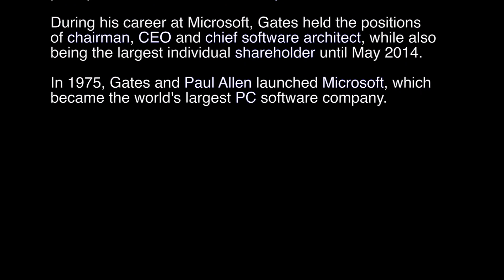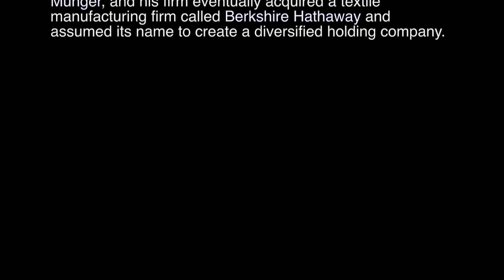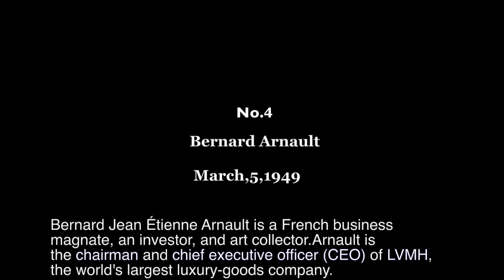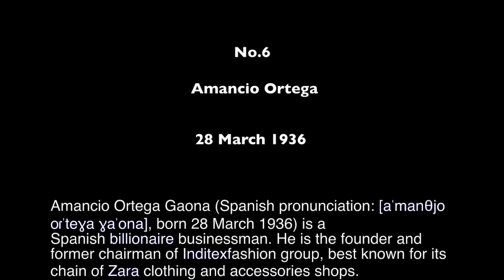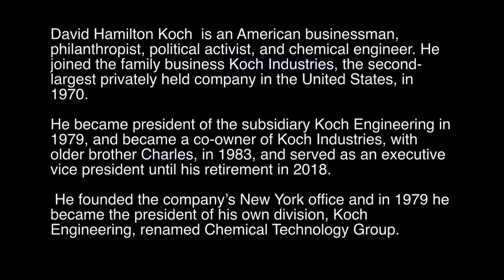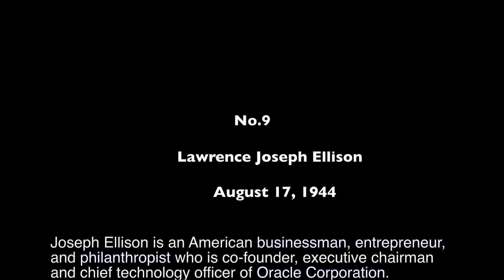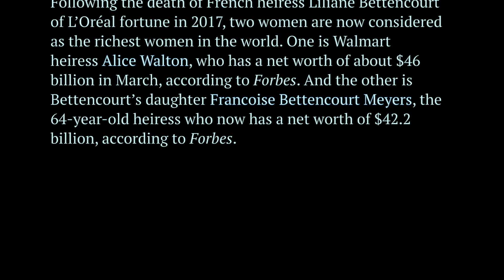World's richest people 2018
Here are the richest people in the world with their net worth.